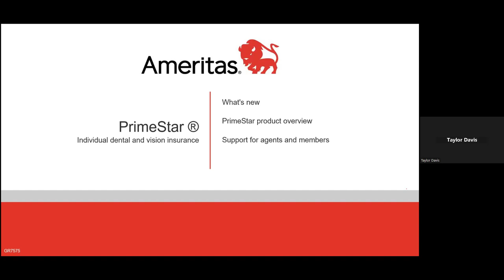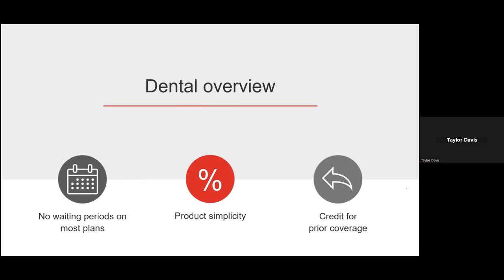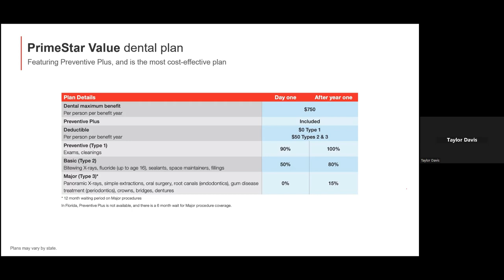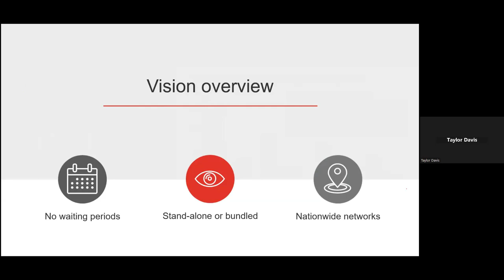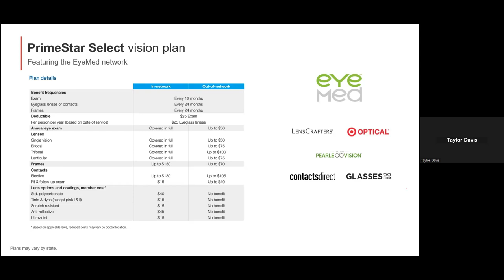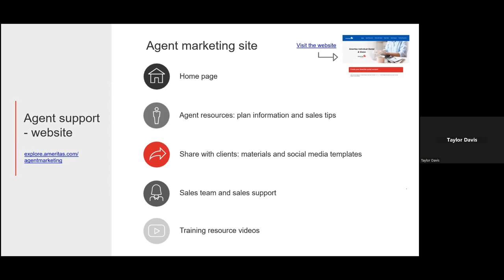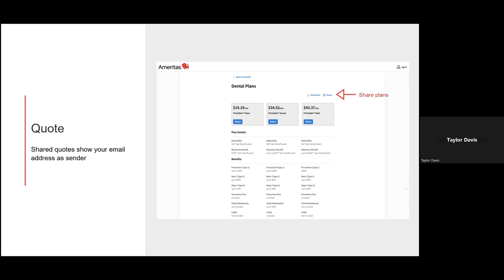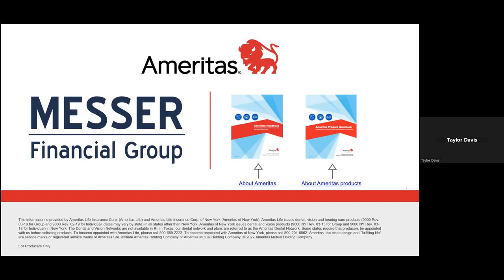Ameritas Agent Training [2023 Plans]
Watch this video to learn about our “Ameritas Training” Product Training [2023 Benefits Presentation]

Outline / Table of Contents:

* What's new
* Why Ameritas
* Dental Overview
* Dental Plans
* Client Savings
* Vision Overview
* Vision Plans
* Agent Support
* Member Support
* Selling can be easy
* Ameritas Messer Financial Group